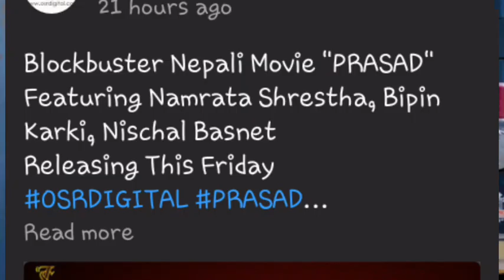PRASAD Full Movie On Youtube | 100% Fix Date | Bipin Karki, Nischal Basnet | Prasad New Nepali Movie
top 10 best flop nepali movie 2077, top 10 best hit nepali movie, top 10 best hit nepali movie 2077, top 10 best blockbuster nepali movie, top 10 best blockbuster nepali movie 2077,

nepali film

nepali film 2020 full movie

nepali film facebook

nepali film industry website

nepali film kathmandu

nepali film movies

nepali film nepal

nepali film new

nepali film new hd

nepali film song

nepali movie

nepali movie 2020 nepali movie new song

nepali movie app

nepali movie comedy

nepali movie dhoom 4

nepali movie a mero hajur 3

nepali movie jay bhole

nepali movie english subtitles

nepali movie film chhaka panja 3

nepali movie free online

nepali movie intu mintu london ma

nepali movie timi sanga

nepali movie sanglo

nepali movie in youtube

nepali movie latest

nepali movie senti virus

nepali movie hajar juni samman

nepali movie nainabhannu la 6

nepali movie new

nepali movie new full

nepali movie new song

nepali movie old

nepali movie on youtube

nepali movie online watch

nepali movie site

nepali movie song

nepali movie song download mp4

nepali movie song new

nepali movie song kuttu ma kuttu

nepali movie prem geet 3

nepali movie ma yesto geet gauchhu

nepali movie lappan chappan 2

nepali movie tv

nepali movie watch

nepali movie website

nepali movie website list

nepali movie youtube

nepali new movie in online

Nepali philimaharu

nepali romantic

nepali video status

new nepali movie this week

old & new hindi movies collection

old Nepalis movies hd

romantic hd movies

superhit movies 2020

top Bollywood films 2020 hd

comedy videos Nepalese

free dubbed movies

hit top movies

latest action movies

latest movies hd 2077

latest Nepalese movies

latest Nepalese movies 2077

latest nepalihd video songs

nepali movie download 2077

comedy | nepali movie

drama nepali movie

new nepali movie 2077 download

http new nepali movie 2020

latest nepali movie

nepali full movie 2020

nepali comedy movie 2077

ghar - nepali movie 2076

http nepali movie

1. upcoming new nepali movies 2020

2. upcoming new nepali movie 2020 april
3. upcoming new nepali movies

4. new upcoming nepali movies 2077

5. new upcoming superhit Nepali  movies 2077
6. upcoming new biggest Nepali movie 2077